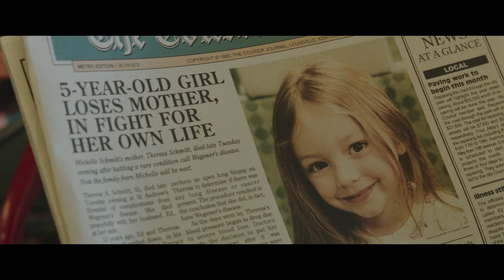Ordinary Angels - Bande-annonce VOST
Une coiffeuse en difficulté déplace des montagnes pour aider une jeune fille gravement malade. 🙏

Découvrez ORDINARY ANGELS, avec Hilary Swank, disponible en VOD, à l'achat et en location.